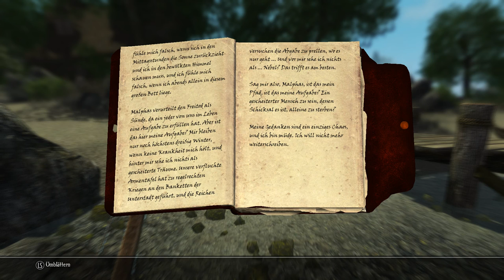Skyrim: Enderal #007 - Der Fuchs wars! - [Lets Play] [PC] [deutsch]